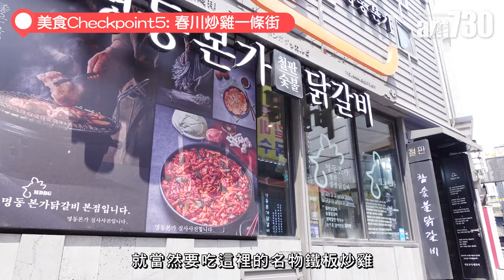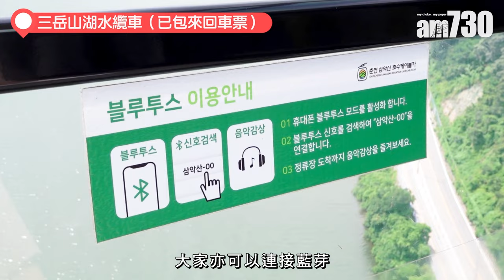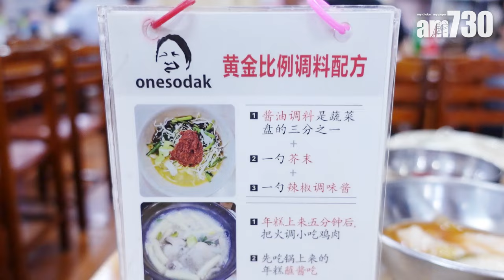實試跟團貼地遊 | 海陸空玩轉首爾近郊 名廚白種元推薦餐廳！ 三岳山湖水纜車/南怡島/晨靜樹木園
普遍自由行想去首爾近郊，又要轉車，又要留意觀光巴士時間表等等，跟團交通一程過確實方便不少！加上旅行團已經安排好三岳山湖水纜車、南怡島、晨靜樹木園的門票，大家就更可以零煩惱地沉醉於迷人大自然之中。今集還會吃勻兩款雞料理，立即去片揭曉▶️！

影片內介紹的美食checkpoint：

📍春川炒雞一條街 必試惹味春川鐵板炒雞

來到春川，除了南怡島、晨靜樹木園等等著名景點，就必定要品嘗當地名物——鐵板炒雞！鐵板上有齊甜辣醬雞塊、椰菜、洋蔥等等材料，炒的時候香氣撲鼻，已令人垂涎欲滴。因應香港人口味，旅行團特意讓店家特製減辣版，但味道依然香辣惹味，配搭紫菜炒飯更是大滿足。

📍東大門一隻雞一條街 嫩滑白煮雞配搭秘密醬汁

東大門不只出名購物，其一隻雞一條街也吸引不少遊客慕名而來。「一隻雞」其實即是白煮雞，店員會先剪成小塊再滾多一會兒。當鍋中的年糕浮面約5分鐘後，建議大家先品嘗原汁原味的湯頭和滑嫩雞件。隨後再跟隨正宗醬汁調製教學圖，在醬碟裡加入適量醬油、芥末、辣椒醬。酸辣醬汁非常開胃，還令味道昇華。中途緊記加入刀削麵，同樣拌辣汁吃一流。

鳴謝：永安旅遊

🔔錯過左之前個兩集？呢到有得睇返啦！

bmgproductionmusic